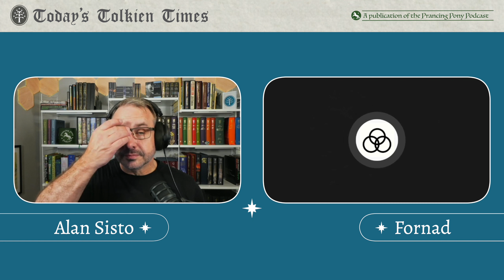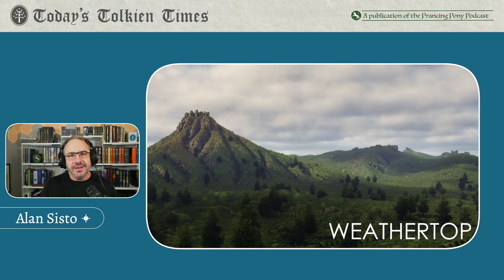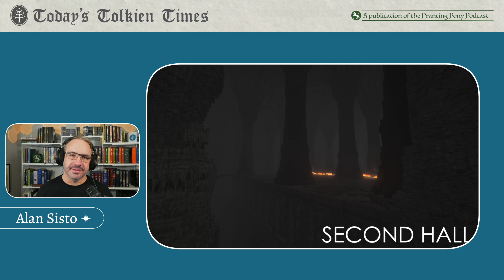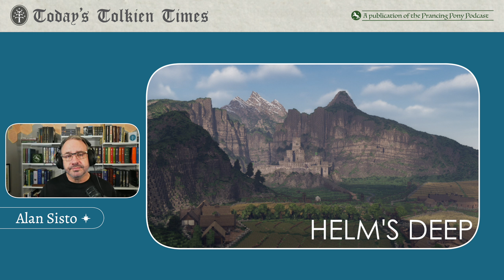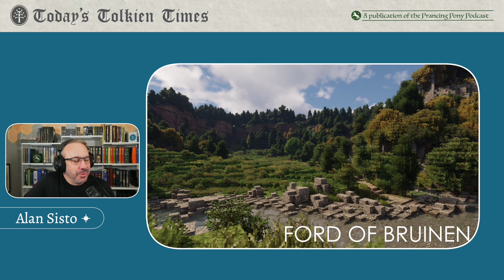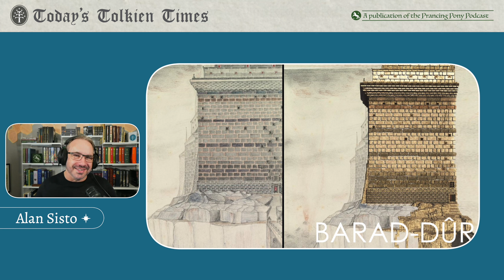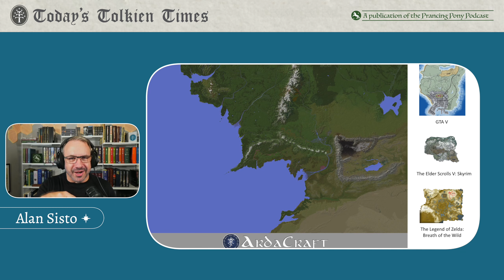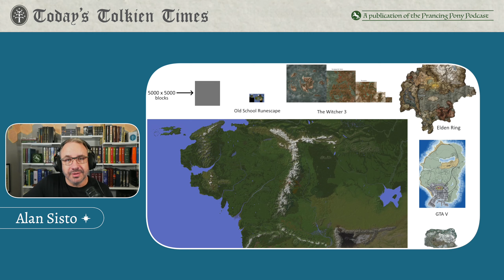Week 8 - Fandom Friday: ArdaCraft — Recreating Middle-earth Brick by Brick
The Man of the West is joined by Fornad, the project lead for ArdaCraft, a truly massive project creating the whole of Middle-earth in Minecraft!